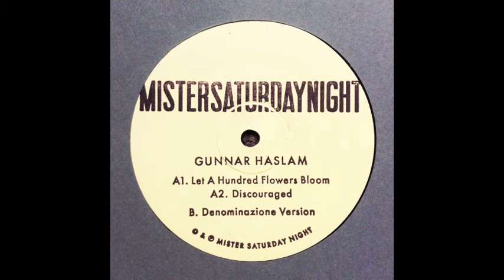Gunnar Haslam - Discouraged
Thanks for listening.

Gunnar Haslam is a long-time regular at The Mister. By day he's a scholar of particle physics and signal processing, and by night he makes very heady music, some of which has made its way onto our very first ten-inch release. It was printed on heavy vinyl and comes in an antique green paper sleeve.